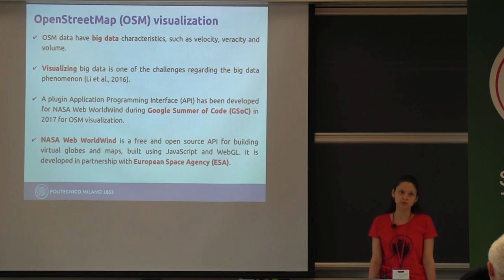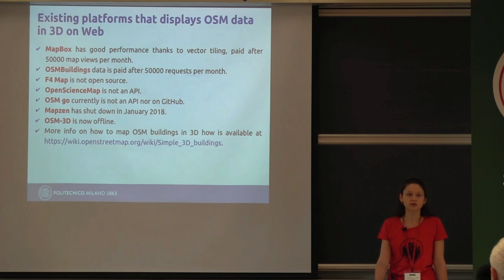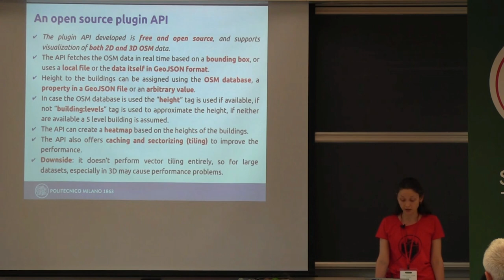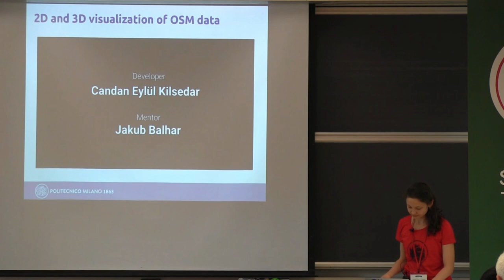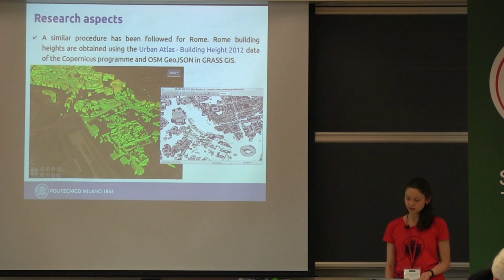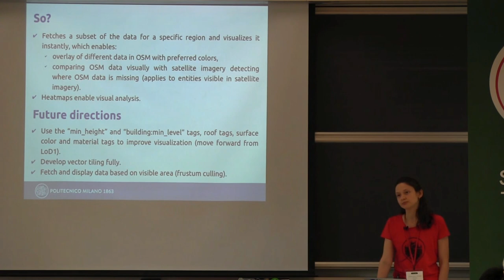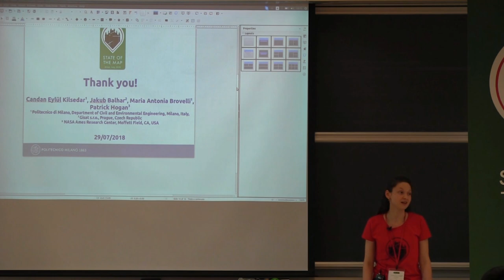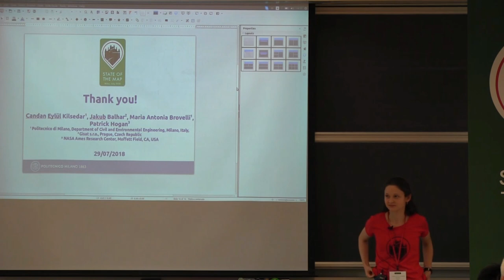2D and 3D Visualization of OSM data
Candan Eylül Kilsedar ¹, Jakub Balhar ², Maria Antonia Brovelli ¹, Patrick Hogan ³, State of the Map 2018
¹ Politecnico di Milano, Department of Civil and Environmental Engineering, Milano, Italy,); ² Gisat s.r.o., Praha, Czech Republic; ³ NASA Ames Research Center, Moffett Field, CA, USA

The OpenStreetMap (OSM) is part of the big data of Web 2.0, having velocity, veracity and volume of big data characteristics. Visualizing big data is one of the challenges regarding the big data phenomenon (Li et al., 2016). The research and the application performed aims to tackle this challenge using open source tools by creating a plugin application programming interface (API) for visualizing the OSM data in two and three dimensions using ESA-NASA Web WorldWind virtual globe, improving the painting performance, fetching a subset of the data for a specific region and visualizing it instantly, creating heatmaps enabling visual analysis. and published with MIT license. The project has been developed during Google Summer of Code (GSoC) 2017.

The project visualizes the buildings in 3D and the rest in 2D, while the main focus and challenge is on 3D visualization. The API fetches the OSM data in real time based on a bounding box, or uses a local file or the data itself in GeoJSON format. Height to the buildings can be assigned using the OSM database, a property in GeoJSON file or an arbitrary value for all the buildings. In case the OSM database is used the “height” attribute is used if available, if not “building:levels” attribute is used to approximate the height, if neither are available a 5 level building is assumed. The API can also create a heatmap based on the heights of the buildings. The project also aims to improve the painting performance of 3D buildings in the browser. To achieve the improved performance, Polygons and MultiPolygons are triangulated to construct the buildings using the earcut algorithm Moreover, during the project Lidar data for Milan and GRASS GIS were used to extract the building heights, store the results in GeoJSON, and visualize this data. can be used to visualize the data, which reached the finals at NASA Europa Challenge in 2017.